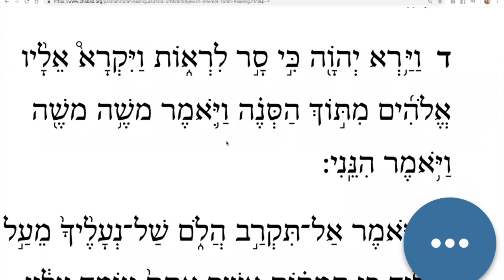13 Shemot, Aliyah 4 - Learn Biblical Hebrew